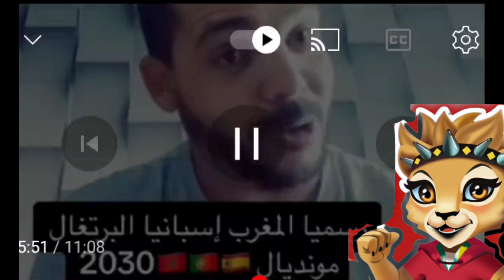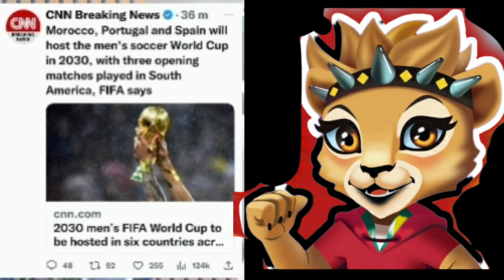ها علاش الملك هو من زف خبر تنظيم كأس العالم/الجزائريين يسخرون من تبون/هكذا تفاعل الاعلام العالمي